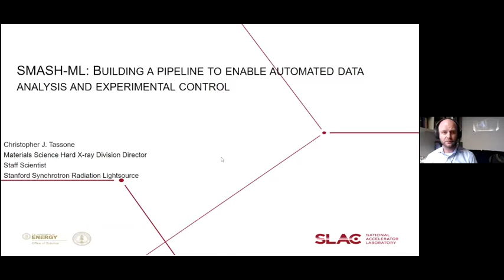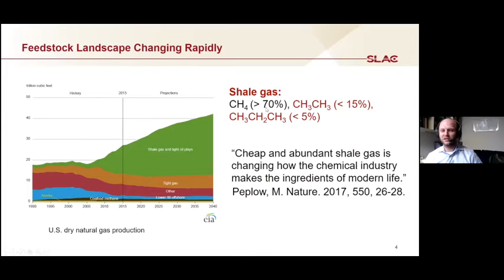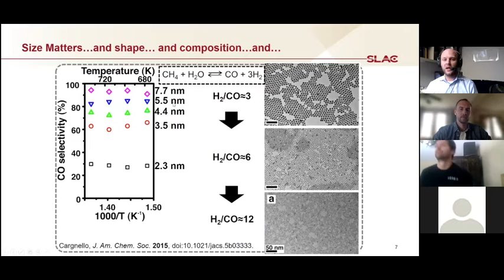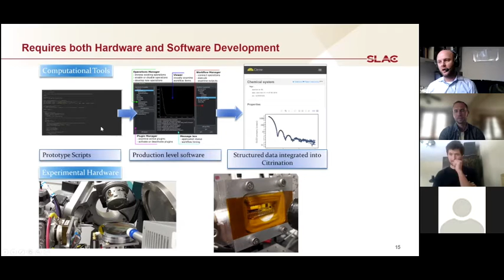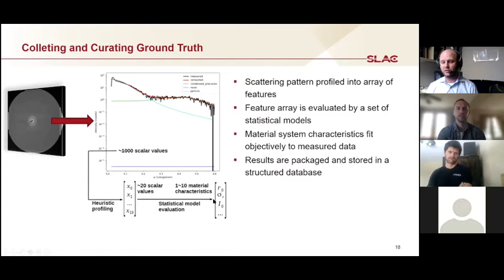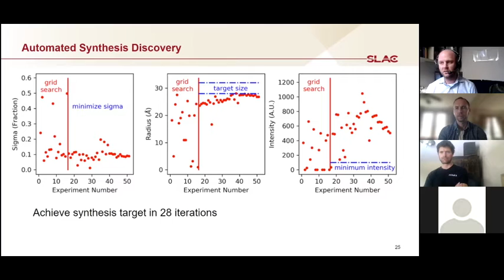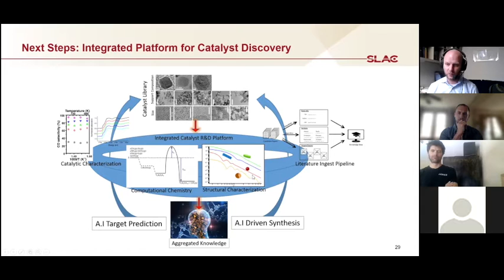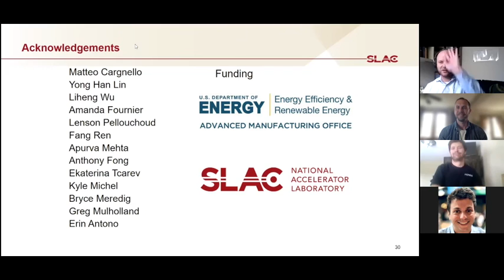Aionics Fortnightly (April 13, 2021): ML for Nanomaterials Synthesis with Dr. Chris Tassone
Episode 10 -- Discovering New Material Synthesis Approaches with Machine Learning with Chris Tassone, Staff Scientist and Hard X-Ray Group Leader at SLAC National Laboratory